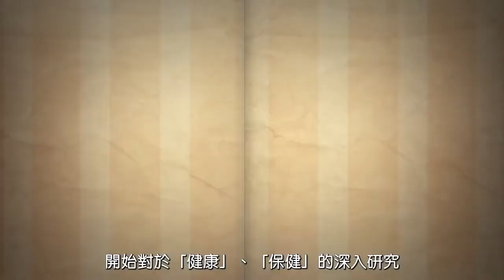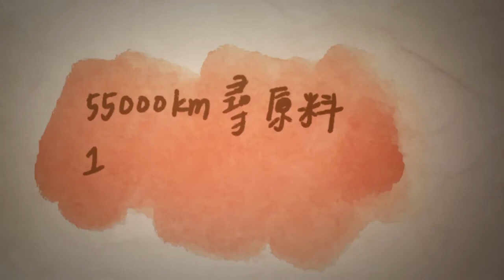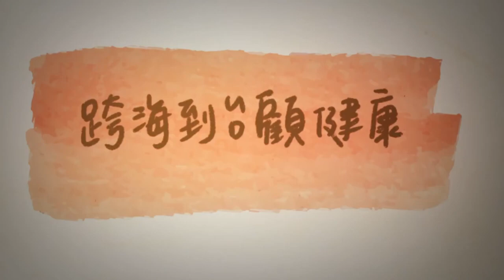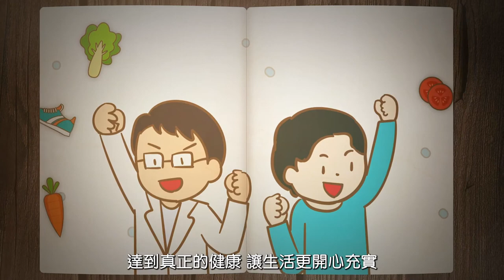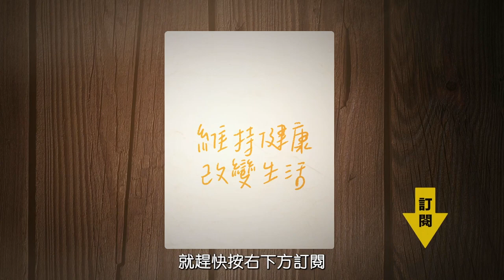日本保健大廠三得利的健康奮鬥故事! 輕鬆認識三得利和wellness life !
日本知名保健大廠「Suntory」的健康奮鬥故事
📝如何幫助銀髮族們重拾對生活的熱情？
並且成為大家實現wellness life的伴走者！
📝在今年！透過網路發聲
創立了【台灣官方】三得利健康網路頻道！
在這邊會分享許多健康相關知識

0:00什麼是wellness
0:27三得利為什麼開始健康的使命？
2:19三得利對健康的信念、對品質的堅持
3:47三得利對服務的堅持
4:16三得利要給台灣人和日本一樣的高品質
5:22三得利開設youtube頻道